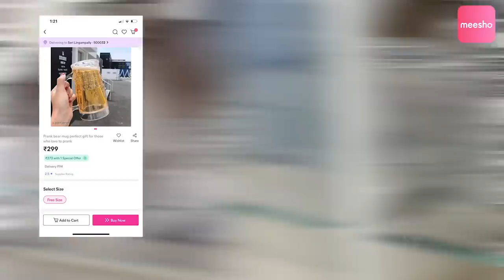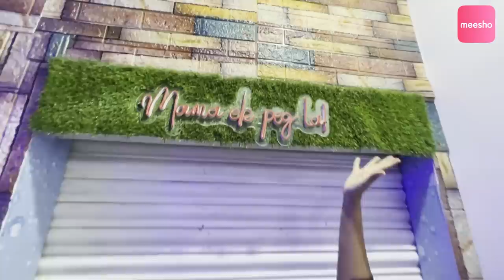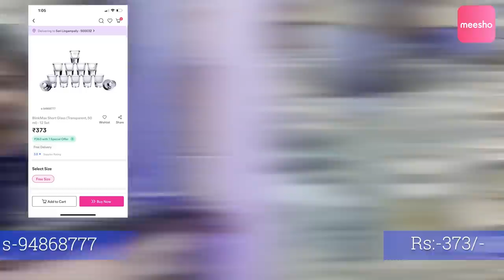MY NEW HOME BAR ROOM TOUR AND MAKEOVER || DIY || MEESHO HAUL | BUDGET FRIENDLY IDEAS | NAVEENA VLOGS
DOWNLOAD MEESHO APP VIA ANY OF THE FOLLOWING LINKS AND GET YOUR
CASH ON DELIVERY, AND EASY RETURNS

Product 1: wine glasses
Product Code :   41581519 ( Rs 724)

Product 2: whisky glasses
Product Code :   21894780 ( Rs 335)

Product 3 : whisky glasses
Product Code :    21757599 (Rs 351)

Product 4 : wine glass holder
Product Code :   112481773 ( Rs 356)

Product 5 : blue wall paper
Product Code :   23998247 (Rs 323)

Product 6:foam sheet
Product code:23994247 ( Rs 265)

Product 7:ragi tank
Product code : 21038728 ( Rs 1771)

Product 8:beer mug
Product code :27039114 ( Rs 407)

Product 9:shorts glasses
Product code:94868777 ( Rs 373)

Product 10:ice box
Product code:79207167 ( Rs 238)

Product 11:glass bottle
Product code:22878237 ( Rs 513)

Product 12:glass dry fruit box
Product code:69084215 ( Rs 800)

Product 13:led light strip
Product code:88273910 ( Rs 373)

Product 14:green mat
Product code:41802678 ( Rs 377)

Product 15:ash tray
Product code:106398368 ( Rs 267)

Product 16:ash tray 2
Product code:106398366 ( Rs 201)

for quality products at best prices.